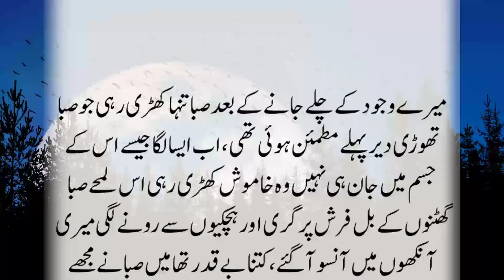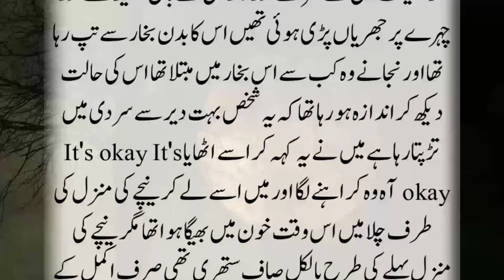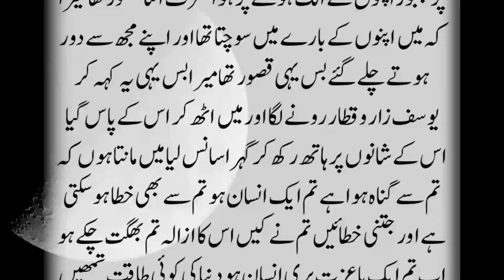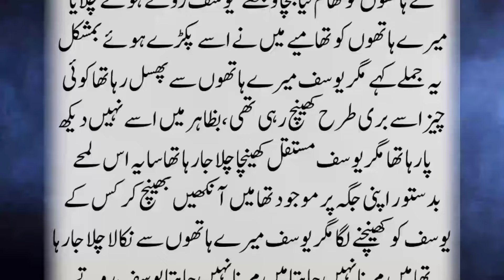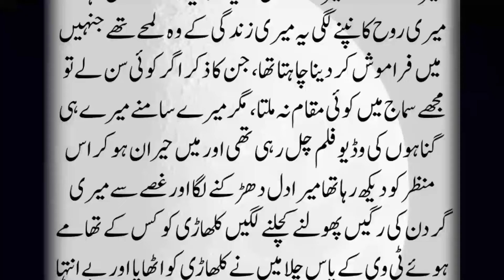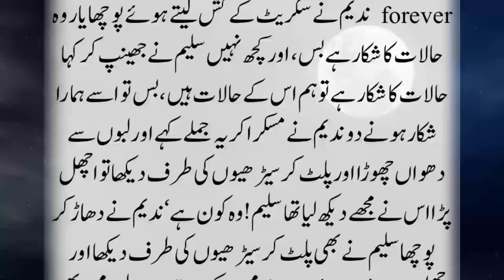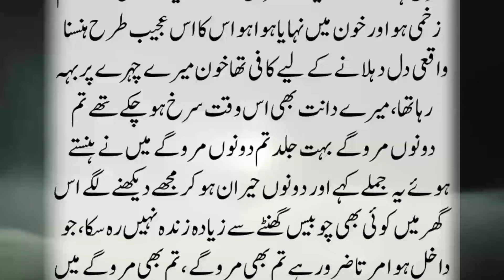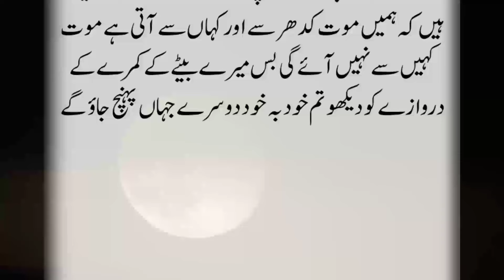Epi 4 Horror Romantic Novel || Paisy Deiny Wali Malika Jinzadi Aur Ghareeb Driver